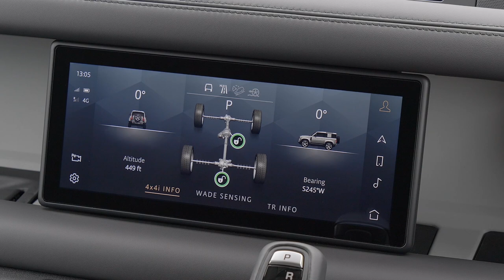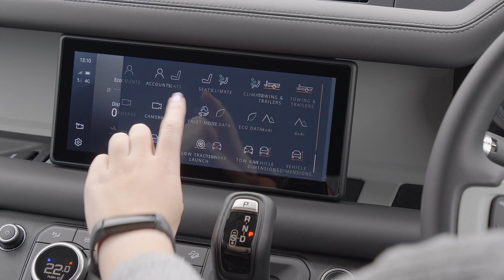2022 Land Rover Defender Review | Better Than The Jeep Wrangler or Ford Bronco?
2022 Land Rover Defender review and test drive. We review and compare the 2022 Land Rover Defender against other off road SUVs like the 2022 Jeep Wrangler, 2022 Ford Bronco, and 2022 Toyota 4Runner to find out which is the best off road SUV. If you are buying a new SUV, make sure to watch this comparison review.

ABOUT ME

With over a decade of experience as a professional car buyer and auto consultant, Shari Prymak has helped thousands of consumers with their car buying needs. Car Help Corner provides honest, objective, consumer advice with all aspects of car buying and car ownership.